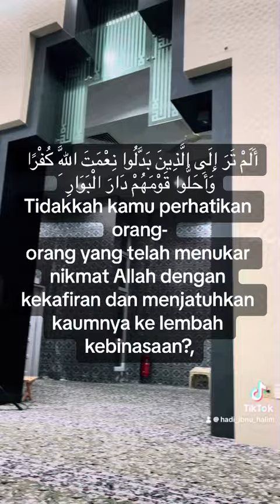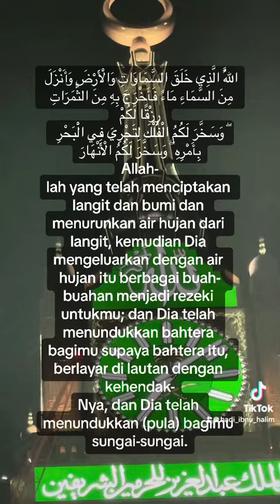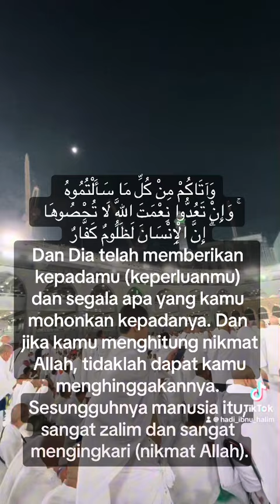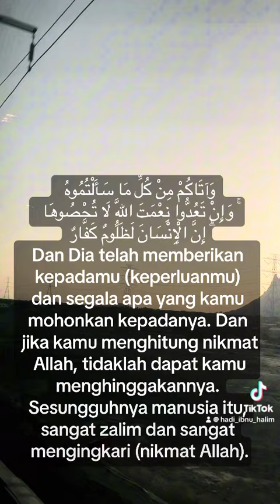SURAH AL FATIHAH DAN SURAH IBRAHIM